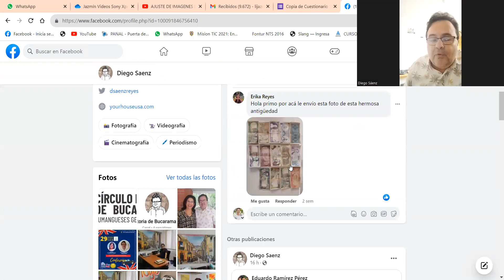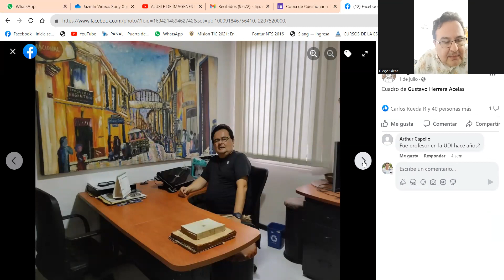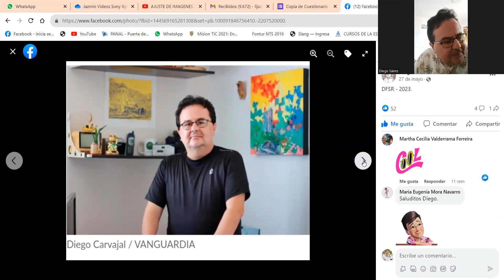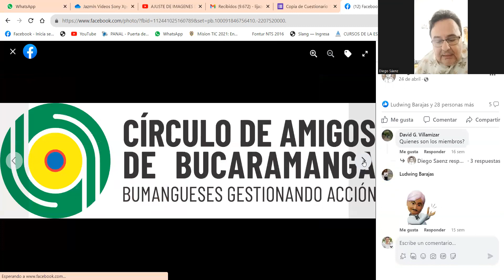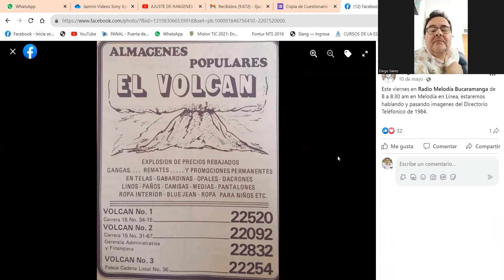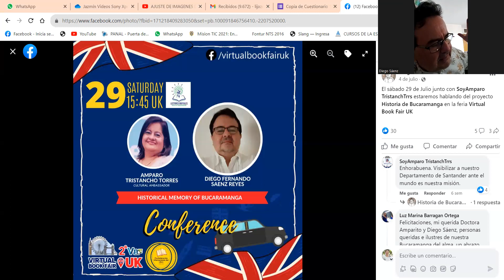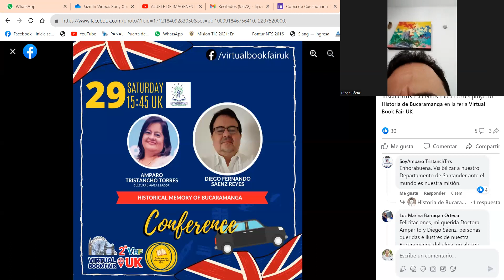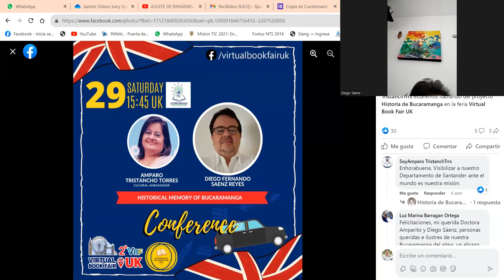CONVERSANDO CON DIEGO SAENZ Y SU PROYECTO MEMORIA AUDIOVISUAL DE BUCARAMANGA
Diego Sáenz en un emprendedor que inicio su largo camino hace más 10 años y hoy por hoy se ha convertido en un referente de la memoria audiovisual de la ciudad de Bucarmanga y nos compartió además su incursión en la elaboración de documentales.
De antemano le agradezco a Diego por su disposión y compartir sus aciertos, fracasos consejos para los emprendedores santandereanos.